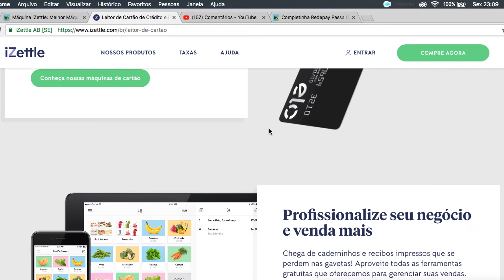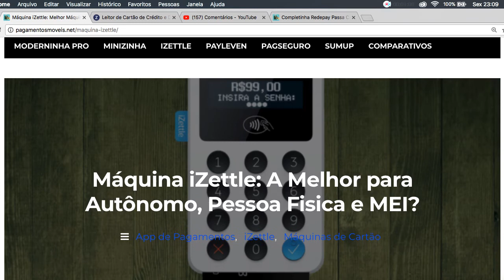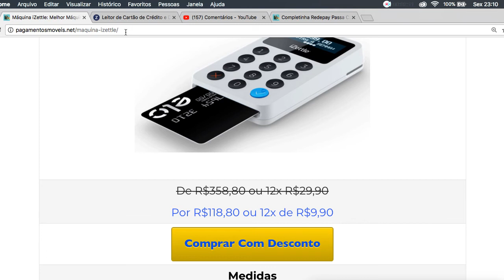iZettle Maquinão - Autônomo MEI Pessoa Física Empresa [A PREÇO DE BLACK FRIDAY?]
Com iZettle as vendas caem em 2 dias direto em conta. Veja Taxas e muito mais.

As taxas são simples de entender e o aplicativo é Android e iOS.

Vendas no débito e crédito para  cartões Visa, Master e Elo.

Parcelamentos em até 12x e saldo cai de uma vez na conta corrente ou poupança.

Maquinão tem garantia de um ano.